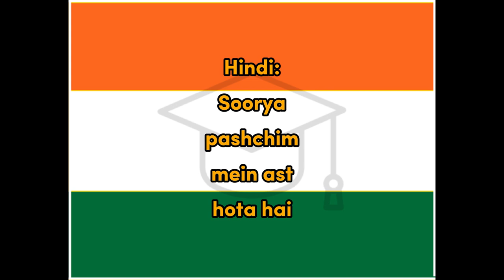Pashchim - Hindi for West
Word for Today translation for fun and easy learning and education, West, Hindi